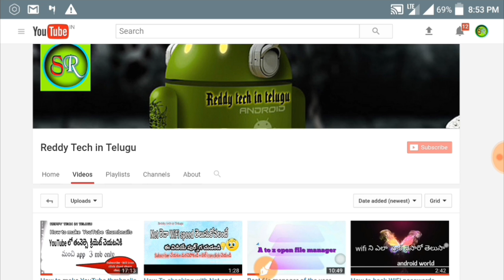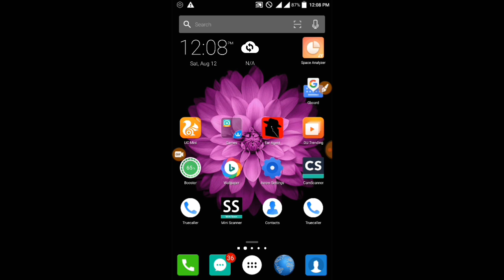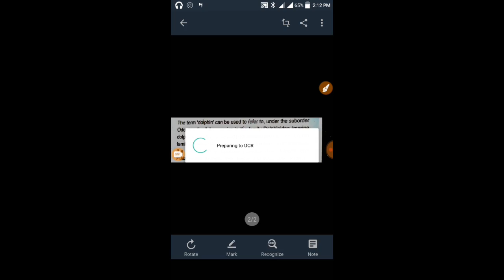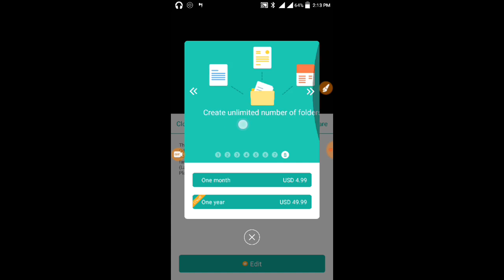how to create pdf in android in telugu|| Mobile Scanner ||redmi mobiles use on android and ios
how to create pdf in android
Scan any Documents*Advanced Editing
Making annotations or adding customized watermark on docs are made available for you
use on android and ios

With CamScanner, any documents you see in real world can be digitized and saved right away with your mobile phone. Just take a photo, and CamScanner take care of the rest.
- Scan any kind of document in seconds, texts or graphics.
- Scan multi-page documents
- Batch scan documents
- Auto-crop scanned photos
- Smart-enhance the scan results
- Several Enhance Modes available
- Save scan results to system album
- Create PDF files for scans ,use on android and ios